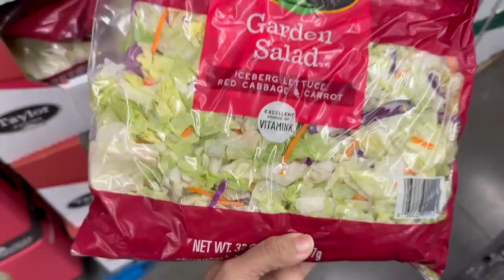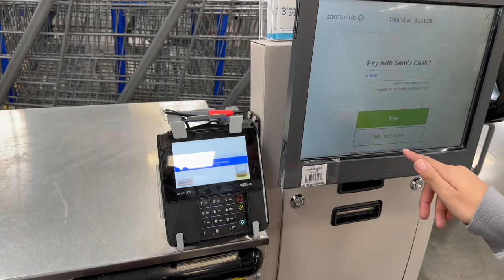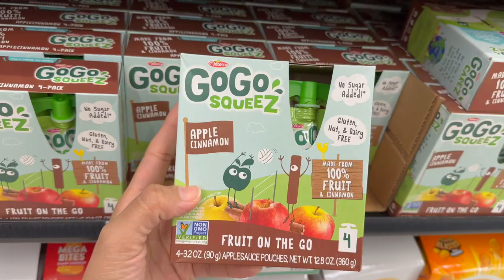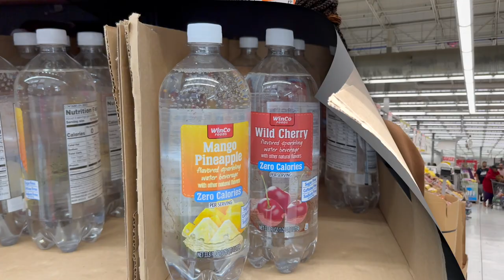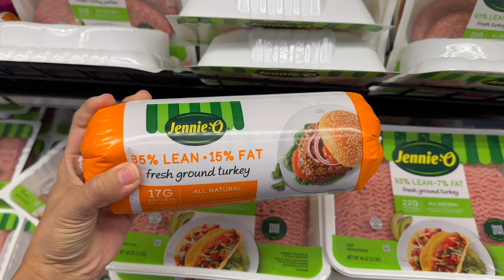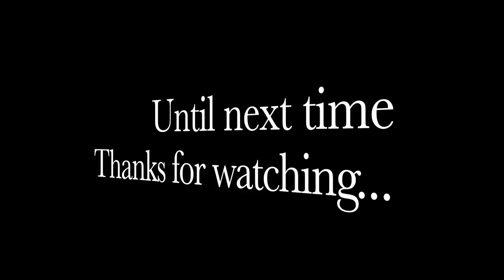How to Save Money Grocery Shopping (Family Tips)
Whether it is Matthew or Myself going together, with one of our kids, or alone, this is a weekly routine in our household. We always try to make it a fast and smooth experience. Our key to this is we do NOT shop without our AnyList app grocery list. Lately, we have tried to focus on what we are going to eat that week and stick to a budget versus just buying to buy.
For more in-depth topics on empowering individuals, couples, and families in Kingdom living.
Thank you for the love and support ❤️ Gracias por el amor y apoyo
Be Blessed, Never Stress, and Never Ever Settle for Less…..Yeeeeeeee!